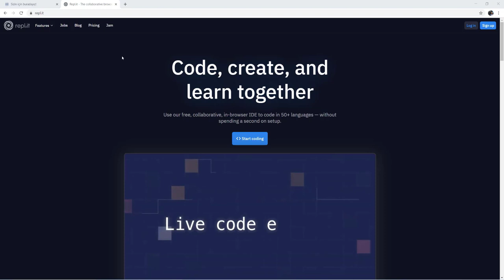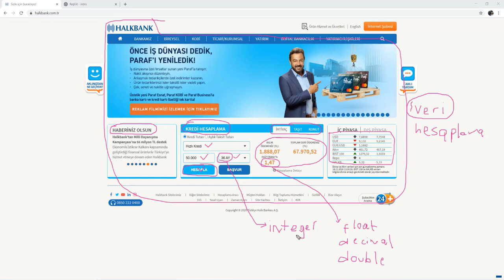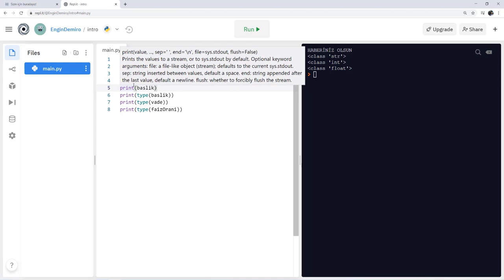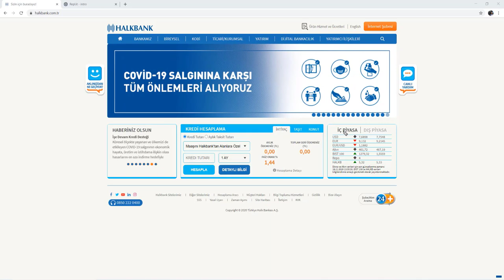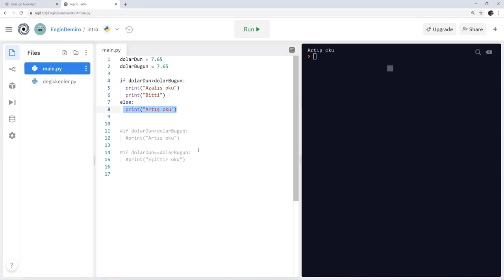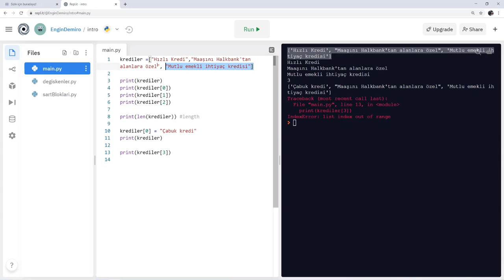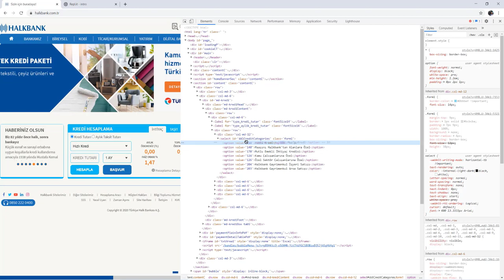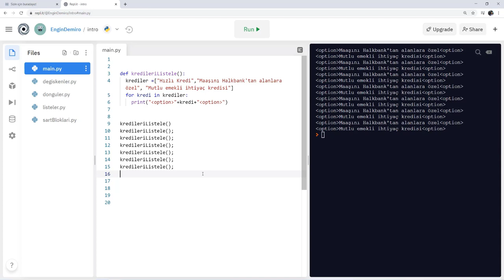1 Videoda Python Programlamaya Giriş Dersleri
1 Videoda Python Programlamaya Giriş Dersleri

Eğer kendinizi aşağıdaki durumlardan birinde görüyorsanız, programlamaya nereden başlamalıyım? diyorsanız bu kursumuza hemen bugün başlayın.

➤ Programlamaya başlamak istiyorum.
➤ Bir türlü ivme kazanamıyorum.
➤ Sürekli aynı konuları öğrenmekten bir sonraki süreci başlatamıyorum.
➤ Programlama mantığını gerçek hayatla ilişkilendiremiyorum.

Büyük öğrenci kitlelerine ulaşmış olmanın verdiği tecrübeyle, yepyeni bir ÖĞRETME STRATEJİSİ geliştirdim. Yeni başlayan/başlayacak öğrenci psikolojisini büyük ölçüde çözmüş bir yapıyla hazırladım.

Şimdiden iyi çalışmalar dilerim.

Hepinizi seviyorum.